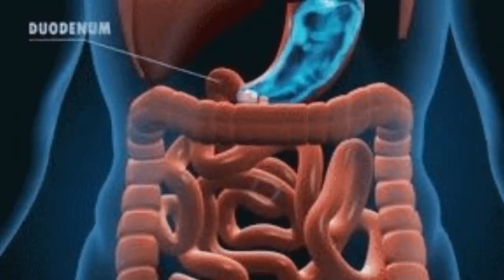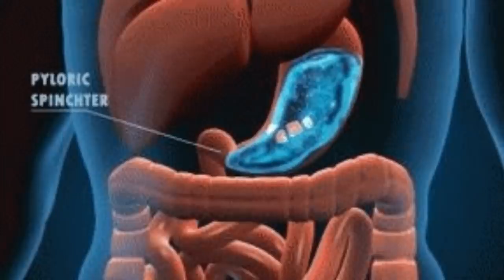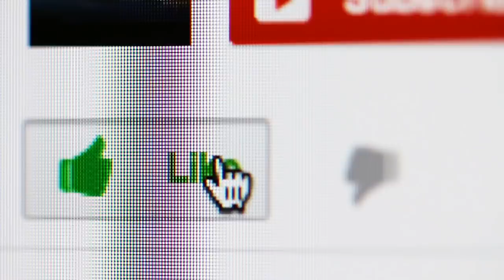आपके किचन में मिलने वाला ये मसाला है 100 रोगो की 1 दवा //फायदे सुनकर हैरान हो जाओगे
Coriander seeds contain vitamin A, fiber, potassium, Iron and calcium in adequate quantity. It has antifungal, antioxidant and antiseptic properties. It relieves the symptoms of acne, pimples, eczema and fungal infection. It cures the inflammation relatived to Arthritis. Coriander cure hair fall. Coriander reduces LDL level in blood and also controls high blood pressure. It cures all digestive system problems like loose motions, vomiting, gas and acidity. It also treats Anemia.